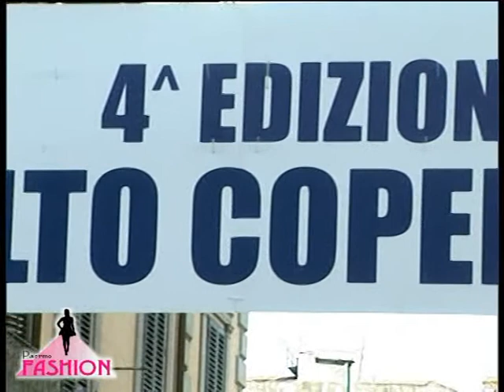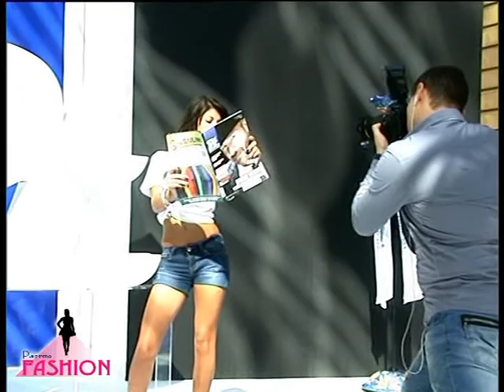4 EDIZIONE VOLTO PALERMO IN TASCA